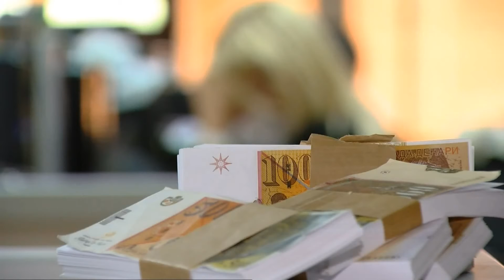ЗАЕВ НОВИ МЕРКИ ВО ФЕВРУАРИ 05 01 2020